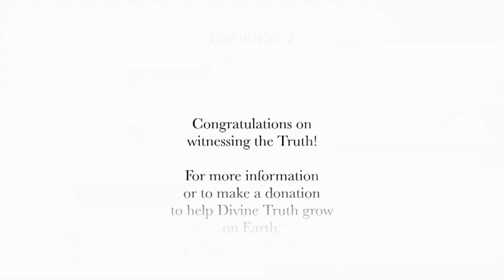20110615 Spirit Relationships - Earth Bound Spirits P2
20110615 Spirit Relationships - Earth Bound Spirits Part 2 (Athens Greece)
Jesus and Mary have a discussion with a small group of people in Greece about earth bound spirits, and helping earth bound spirits to progress.

Mediumship sessions.
Topics Discussed:
Interpreting The Life Elysian
Relationship between pain & action
Soul condition & Spirit world location
Earth bound spirits condition
Support from spirit guides when you pass
Helping a spirit through a medium
Spirit rapport & communication difficulties
Speaking to spirits & Emotional state
Working through fear about earth changes in your location